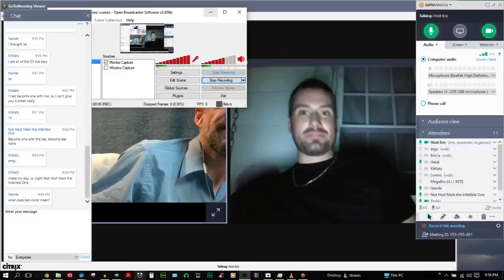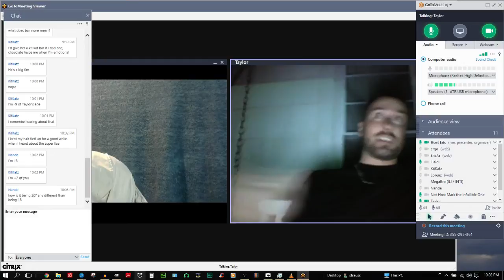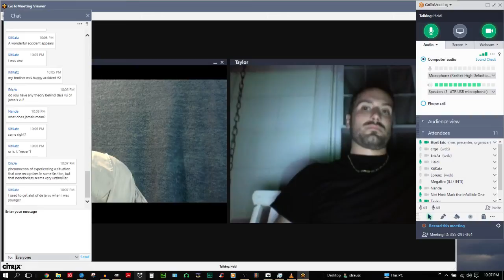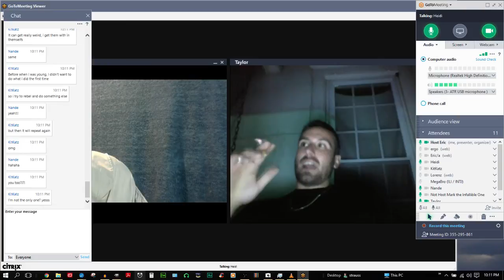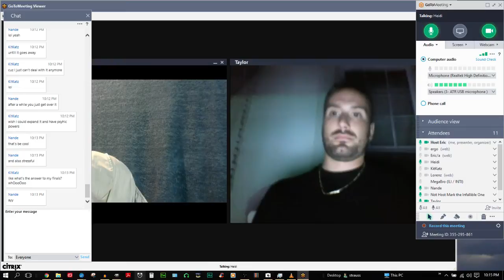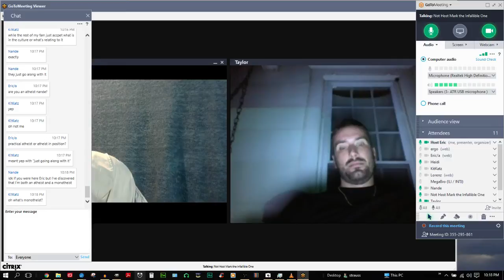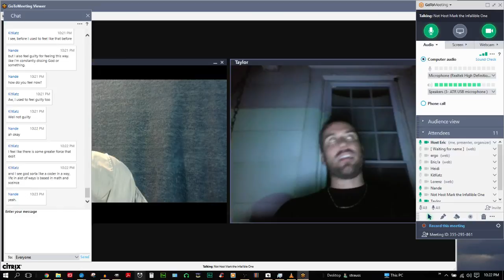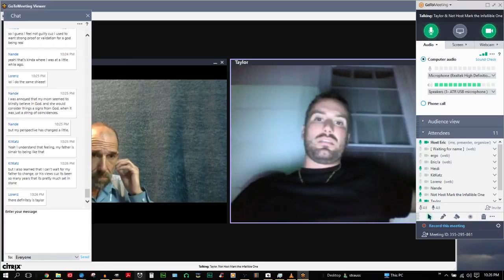Starts Slow Then Not Host Mark & Host Taylor talk Homosexuality